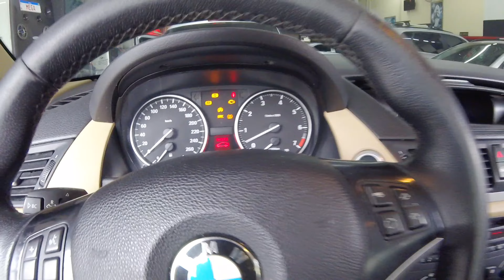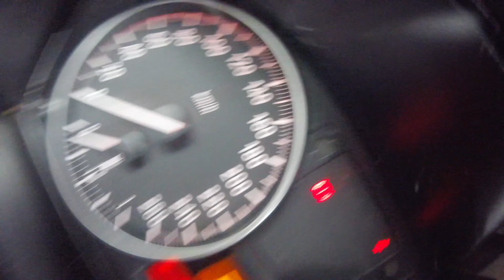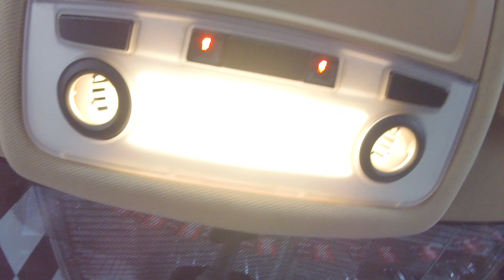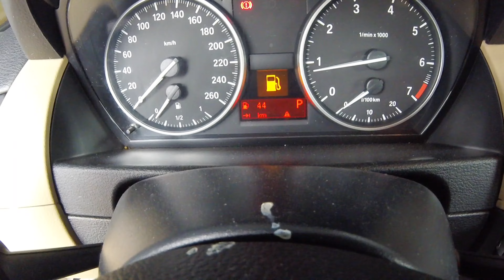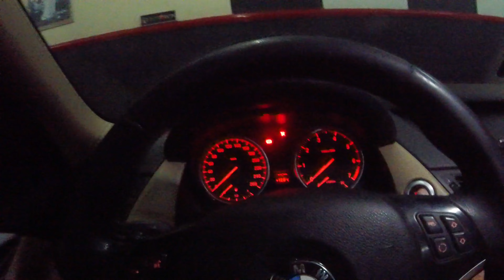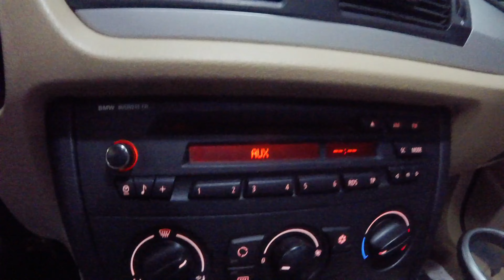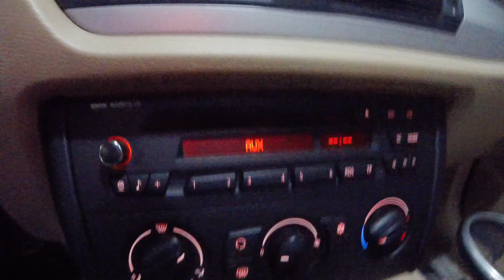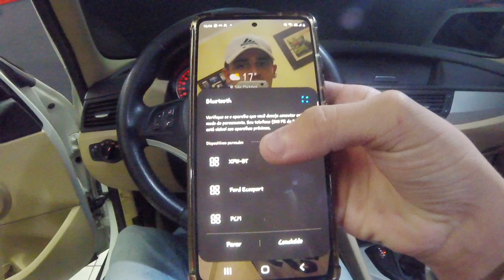Bmw X1 Sdrive18i Problema Módulo de Pé FRM Resolvido + Led Faróis + Adaptador Bluetooth + Insulfilm